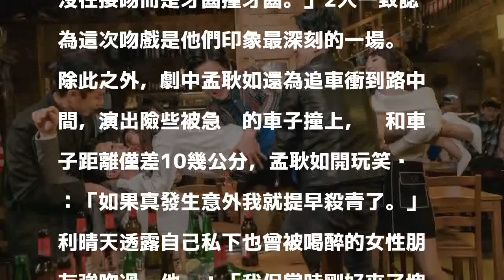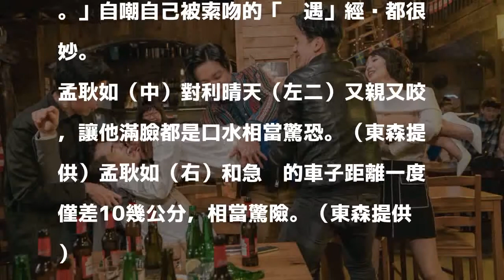放開那個小鮮肉！孟耿如飛身親咬 狠撞上牙齒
〔記者蕭宇涵／台北報導〕孟耿如在台視、東森《高塔公主》中突破以往尺度，以「女上男下」的姿勢又吻又咬小鮮肉利晴天，還要被眾人扛起抬走，第一次被抬時，她放聲尖叫，笑說：「這場戲我們根本沒在接吻而是牙齒撞牙齒。」2人一致認為這次吻戲是他們印象最深刻的一場。

發表評論評論如下。